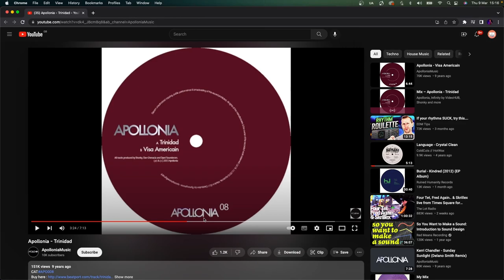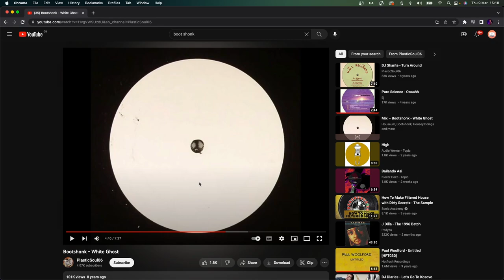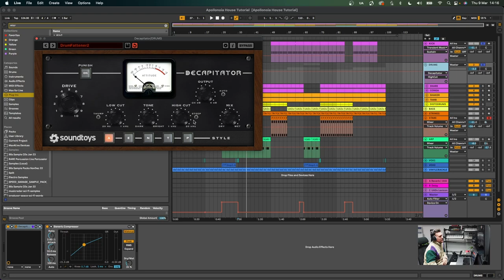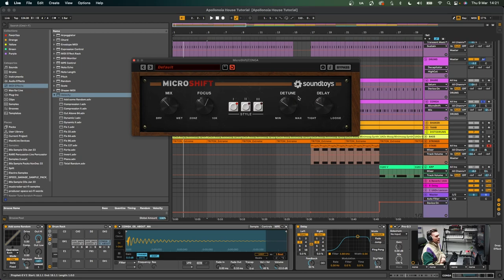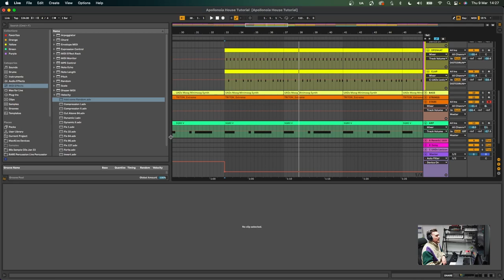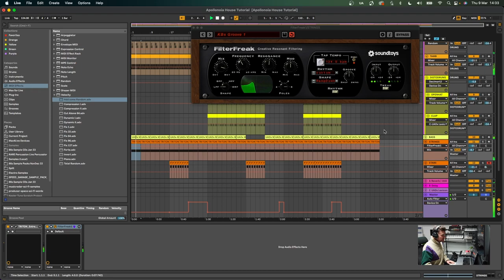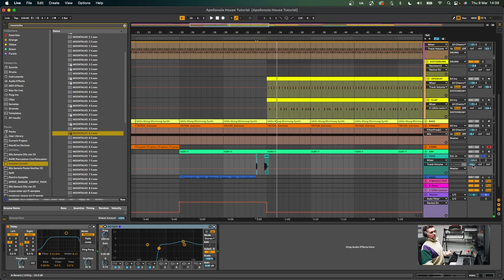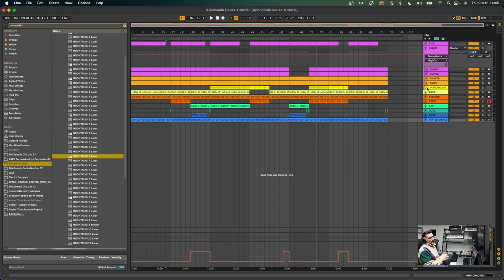Creating Apollonia Style House (Full Tutorial)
Watch how the track in this video was made in the latest Apollonia Style House Tutorial.

This trio of Frenchmen (Dyed Soundrom, Shonky and Dan Ghencia) are known for their stripped back, groove focussed and rolling style of house. Along with being hugely well-respected DJs and producers in their own right, together they play festival stages and some of the best clubs in the world, along with running a record label. In this tutorial we look at the characteristics of their production style, and then we look at how to re-create this using Ableton.